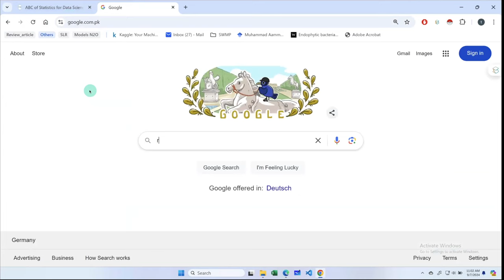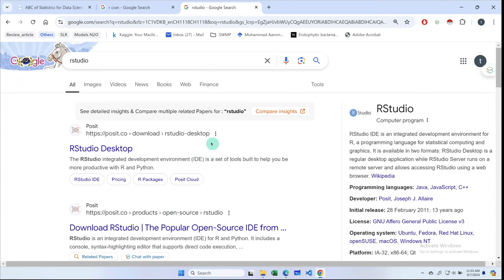Introduction to R programming and R studio | R with Aammar